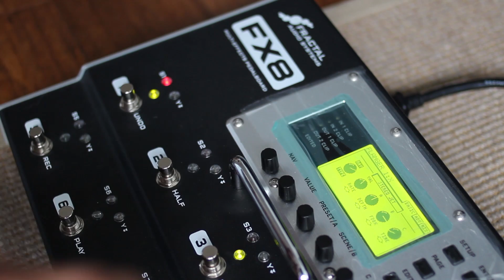Building the FX8 Factory Preset "InvisibleAirwaves"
I had a camera running for most of the time I was organizing & designing the FX8's factory presets. Here's some playing and tweaking on B5: InvisibleAirwaves. FX8 into the front of a Fender Super Reverb.